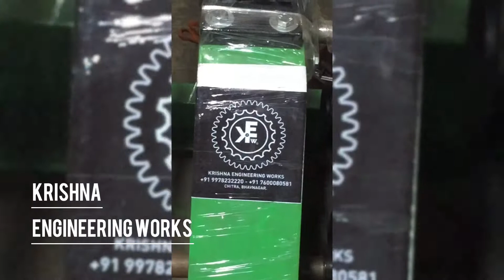Rope machine 2mm to 6mm Bhavnagar gujrat India mo.+91 9978232220